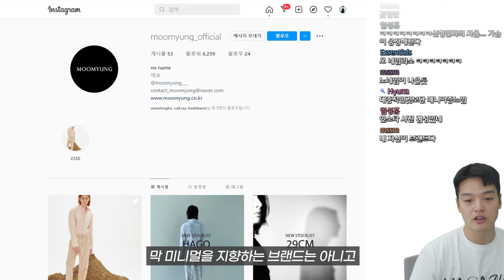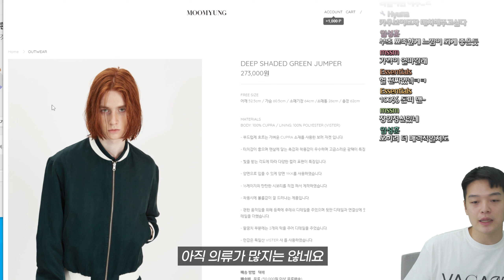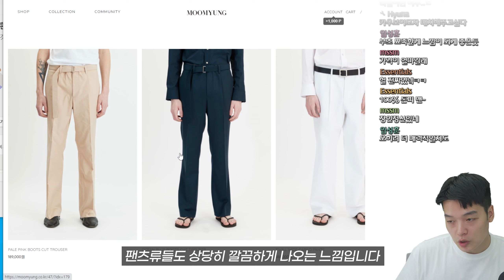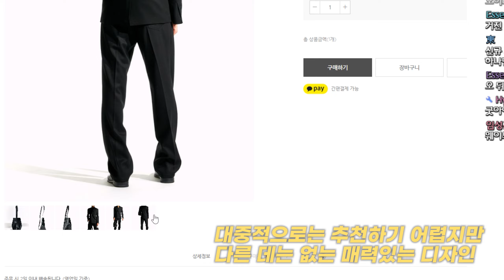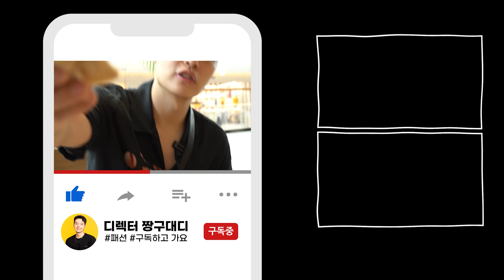보그 파리 에디터가 선택한 브랜드? 😮 깔끔 감성 포인트 맛집 - MOOMYUNG 【신진브랜드 발굴단】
📌타임라인
00:00 인트로
00:08 브랜드 소개 및 지원 동기
01:01 홈페이지 둘러보기
03:14 무명 첫번째 제품
05:34 무명 두번째 제품
06:58 무명 세번째,네번째 제품
09:52 마무리

- 편집: 편집자D
- 썸네일: 편집자D